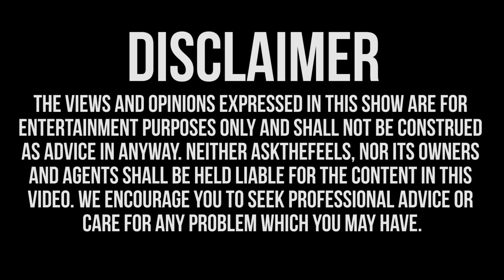My Relationship With My Mom Is HORRIBLE! Ft. Nikko Limo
She doesn't have the best relationship with her mom. What can she do?